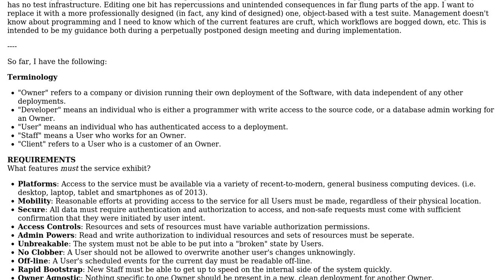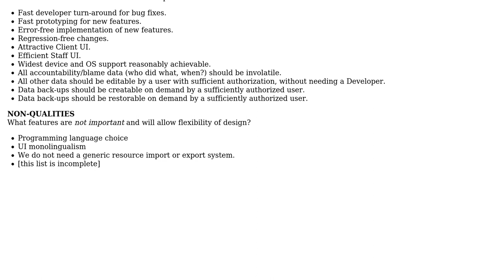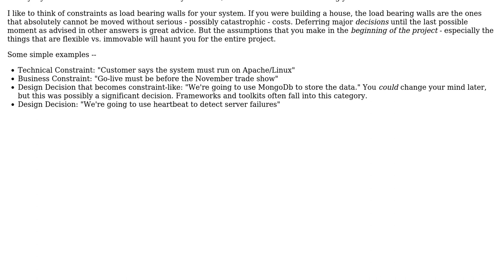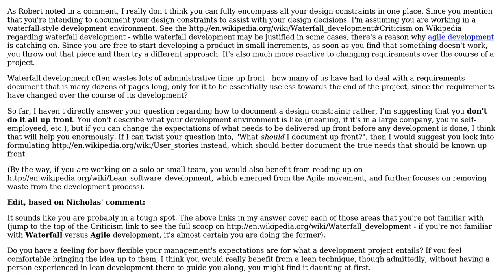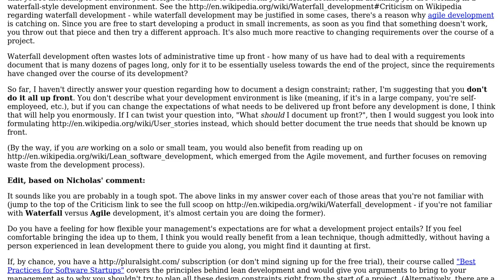Software Engineering: How do I convert a list of Requirements into Constraints? (3 Solutions!!)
Software Engineering: How do I convert a list of Requirements into Constraints?

With thanks & praise to God, and with thanks to the many people who have made this project possible! | Content (except music & images) licensed under CC BY-SA | Music | Images & others | With thanks to user Nicholas Shanks user Michael user Michael Durrant user Derek and the Stack Exchange Network Trademarks are property of their respective owners. You are responsible for your own actions.